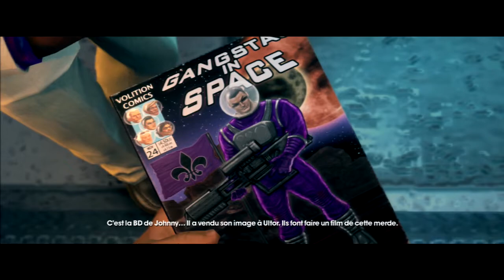[FR] #8 Let's play Saints Row: The Third - Infiltration Cosplay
Salut tout le monde, cette fois on se retrouve pour un épisode du let's play Saints Row: The Third !